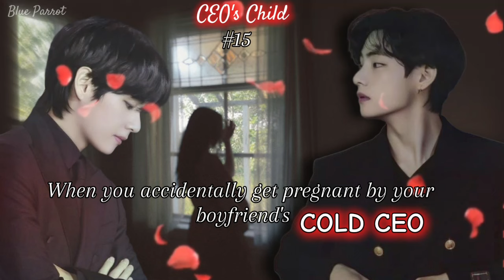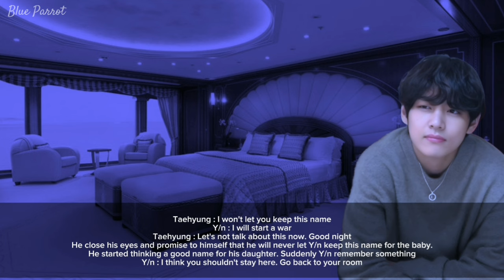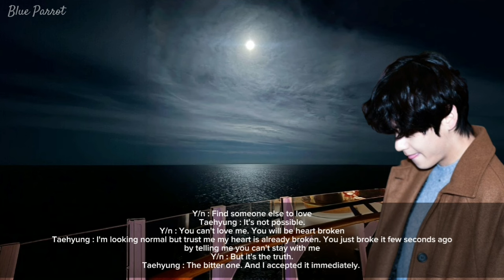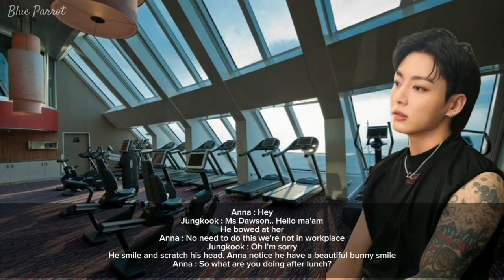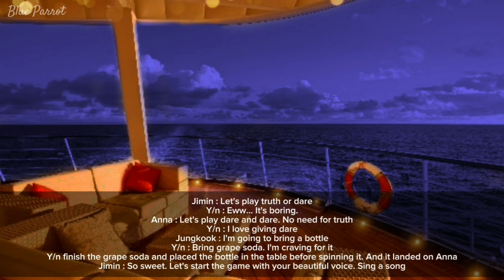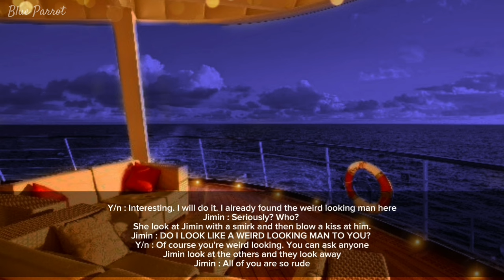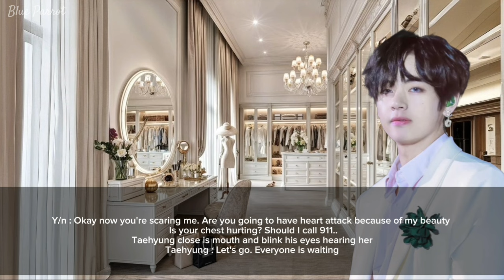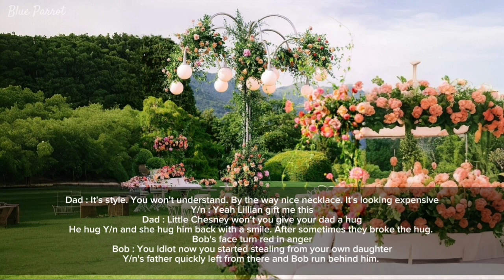#15 When you accidentally get pregnant by your boyfriend's boss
Hey my blue parrots I hope you enjoy the story